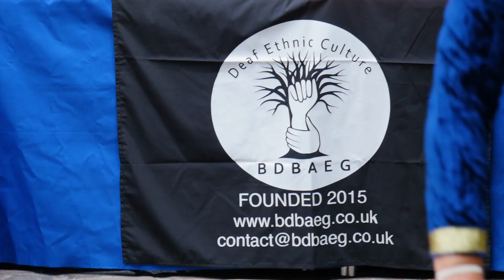Deaf Culture Day - Bhangra Workshop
Eclectic Dancers hold a Bhangra workshop at the Lighthouse, Wolverhampton, for Deaf Culture Day.